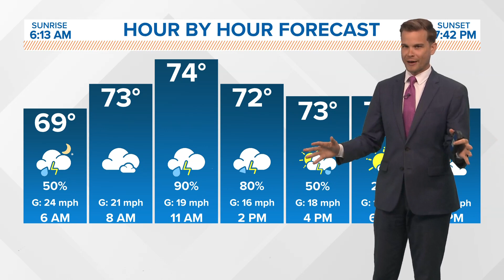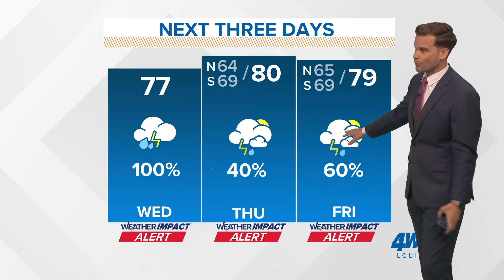Tracking Storms in Southeast Louisiana: Heavy showers roll through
Meteorologist Payton Malone tracks storms across the region as the heavy rain threat continues.